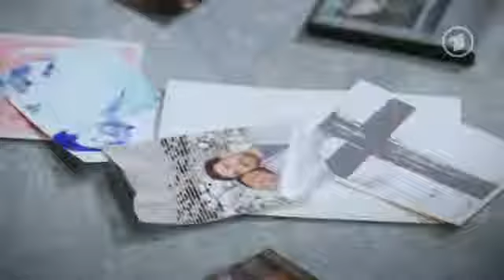Verbotene Liebe Folge 4612 Vorschau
Verbotene Liebe Folge 4613 Vorschau
Verbotene Liebe Folge 4614 Vorschau
Verbotene Liebe Folge 4615 Vorschau